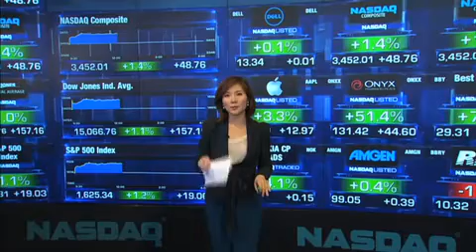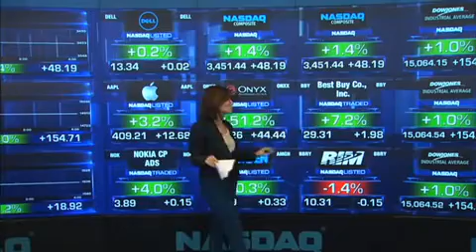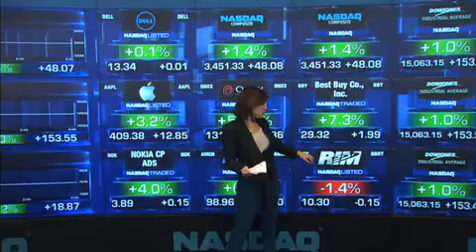7月1日，市场消化最新6月经济数据，美股上涨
每日来自纳斯达克现场美股的最新报道，市焦点个个击破，分分钟把握市场脉搏。